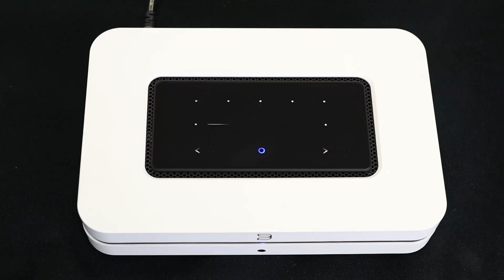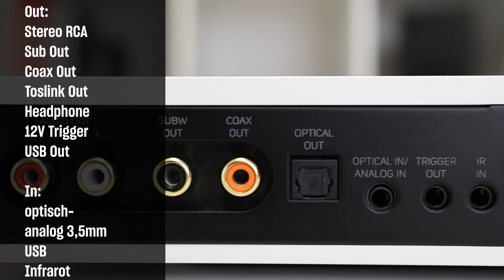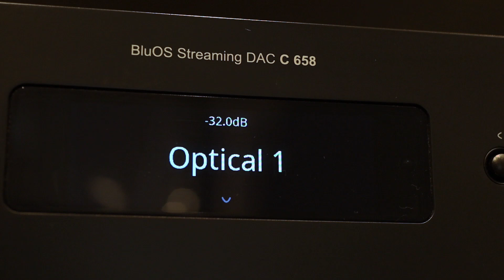Sneak-Peek Review - Alle Facts zum neuen Bluesound Powernode und Bluesound Node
In diesem Video reviewt Sound-Experte Jasper von HiFi Klubben die beiden neuen Produkte von Bluesound. Du erfährst alles über den neuen Streamer und Streamingverstärker in einem Sneak-Peek Review. So werden die wichtigsten technischen Daten, als auch wichtigsten Klangeindrücke geschildert, sodass Ihr wisst, ob die Produkte was für euch sind.  Hier kannst Du direkt zu Kapitelabschnitten springen:

Grundlagen [00:46​]
Was ist neu? [02:34​]
Klangeindrücke Powernode [05:10​]
Klangeindrücke Node [08:28​]
Fazit [09:29]

NODE (N130) ist der kabellose Musik-Streamer des Bluesound-Systems, der auch als kabelloser Vorverstärker für Dein vorhandenes Stereo- oder Surround-System fungieren kann. Mit seinem audiophilen Aufbau kann NODE auch in reinen High-End-Systemen dienen und unterstützt hochauflösenden Stereoklang bis zu 24 Bit/192 kHz, sodass Du keine Kompromisse bei der Klangqualität eingehen musst, wenn Du Deine Musik via Streaming genießen möchtest.

Bluesound POWERNODE (N330) ist das kompakte Musiksystem, von dem Du immer geträumt hast. Vollgepackt mit brillanten Funktionen für Musik-Streaming, TV-Sound und Multiroom. Mit einer Klangqualität, zu der ein Satz guter HiFi-Lautsprecher passt. Schwarz oder Weiß.

Wie immer bei Audio gilt: Mach‘ Dir selbst ein Bild und komm' in unsere Stores in Hamburg, Köln, Bonn, Berlin, Düsseldorf oder München oder bestelle Verstärker und Streamer zum Test.